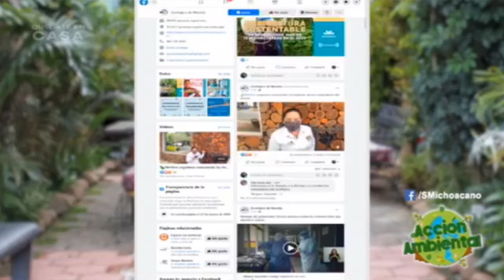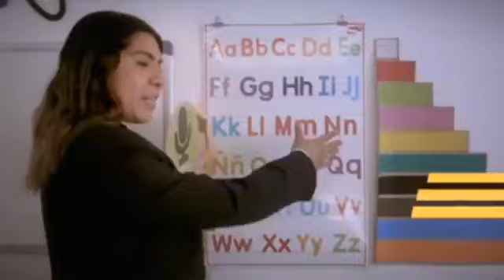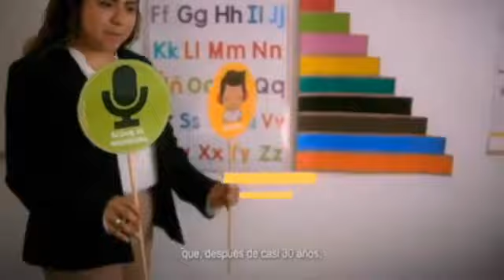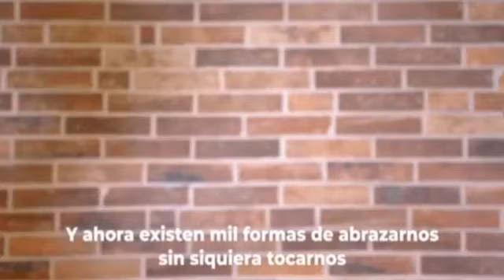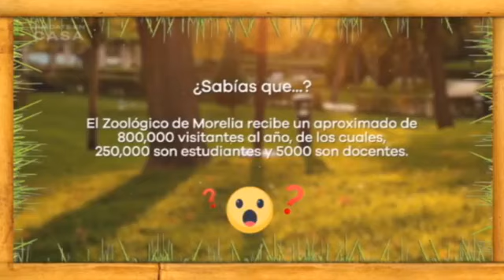Acción ambiental - 50 aniv. Zoo Morelia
Conoce la historia del Zoológico de Morelia ¡Celebrando su 50 Aniversario! 🦁🙉🦓🐗🐅🦥🐒🦩🐟🦋